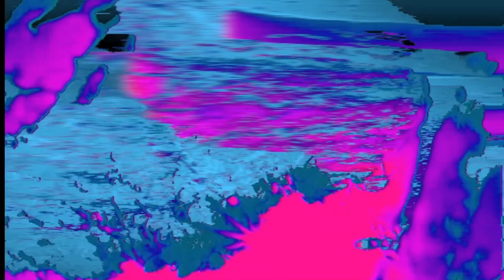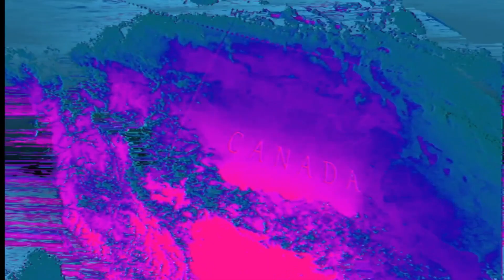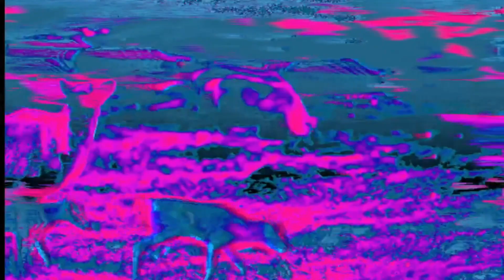Rain Of Rust | Paul Schütze • Andrew Hulme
Fell